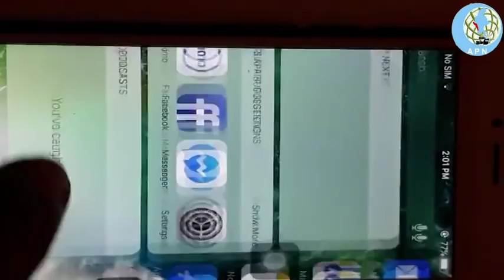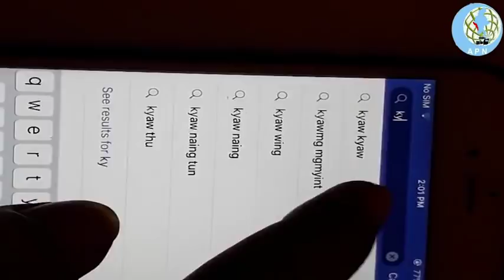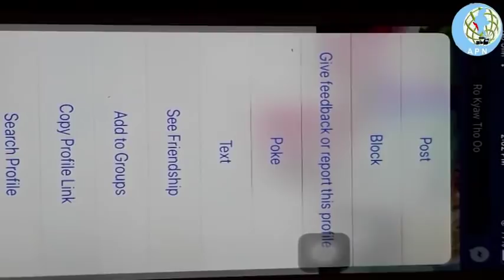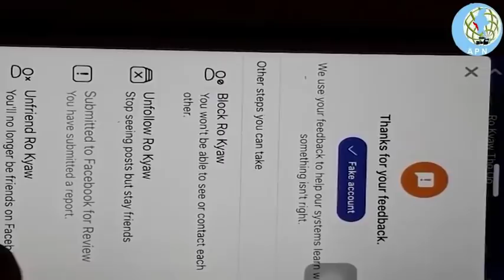How to close an account by reporting on Facebook in Rohingya Language